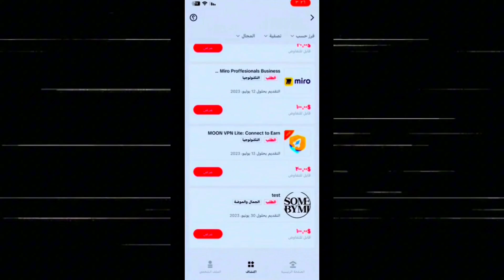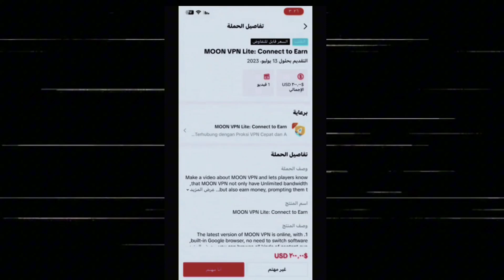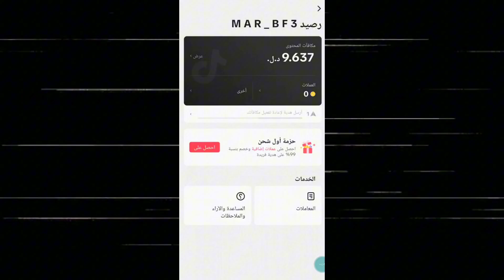الربح من تيك توك عن طريق مشاهدة الاعلانات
كيف اربح من تيك توك
الربح من التيك توك
طريقة الربح من التيك توك
الربح من مخام تيك توك
الربح من مشاهدة الاعلانات
الربح من تسك توك العراق
الربح من التيك توك سوريا
الربح من المشاهدات في تيك توك
الربح من الاعلانات في تيك توك
تيك توك الربح
الربح من الانترنت